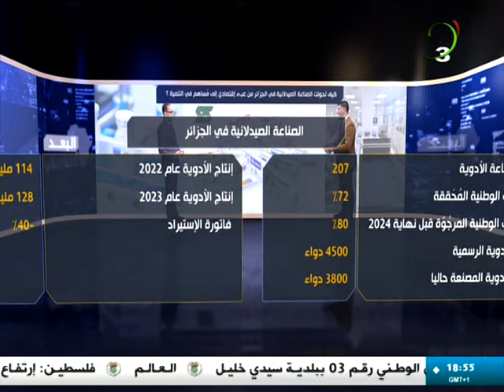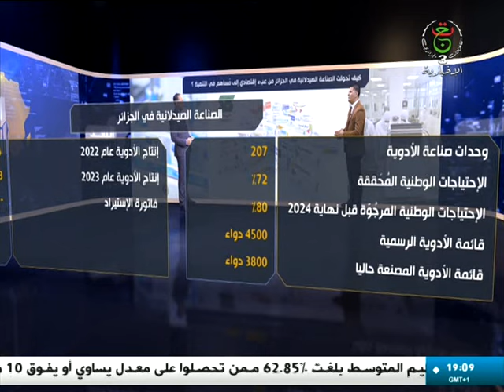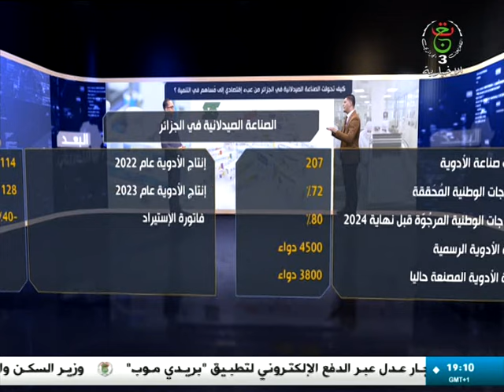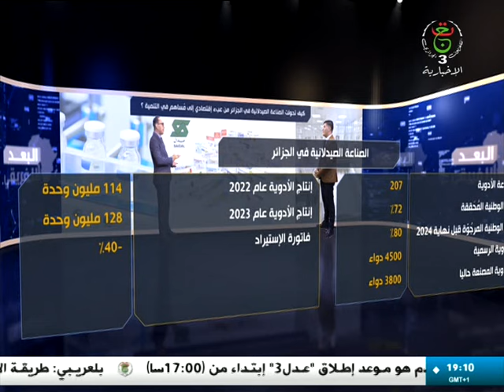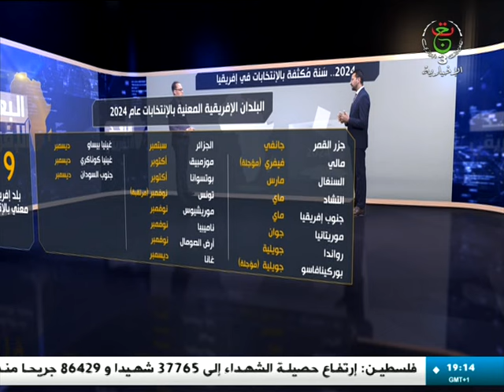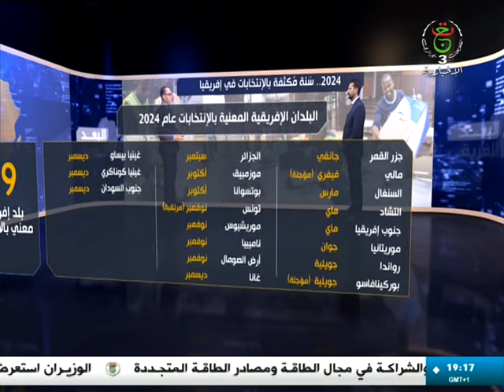البعد الإفريقي | 28-06-2024